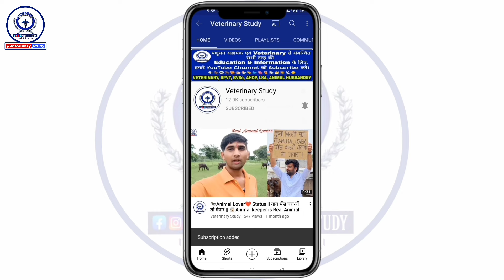All India Veterinary, Pashudhan Sahayak, Veterinary Course, Animal Husbandry, Pashupalan, For More